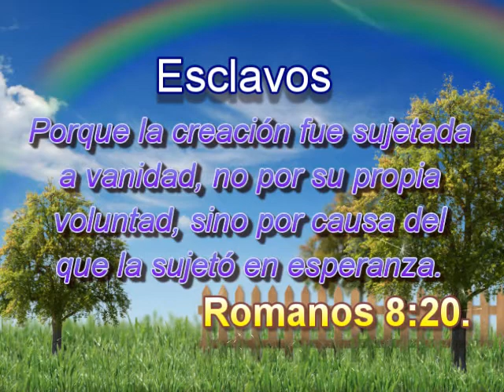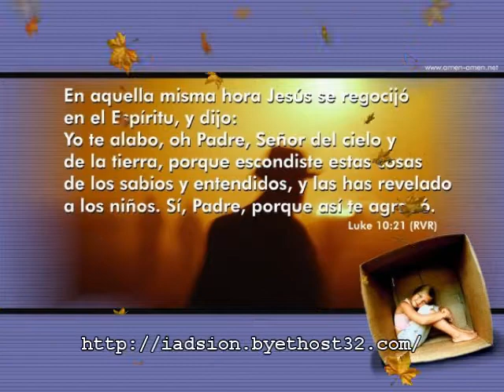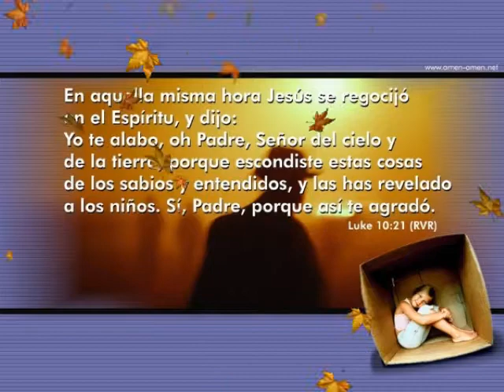Matutina Adultos del 19 de Noviembre del 2011